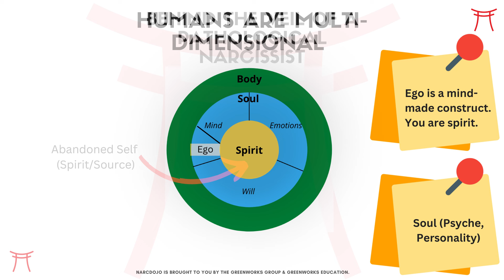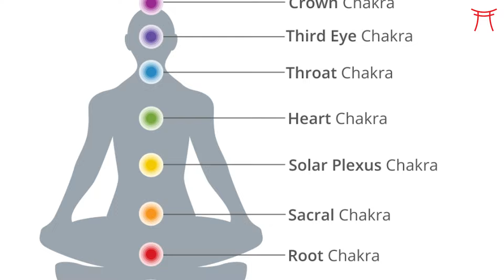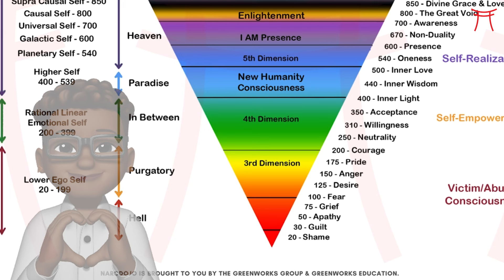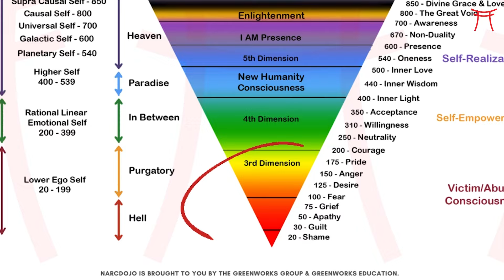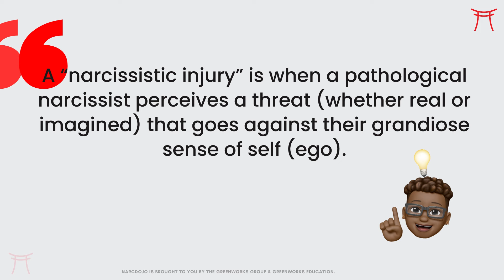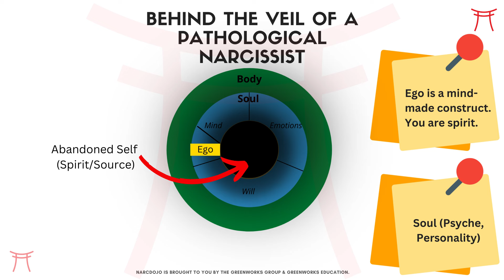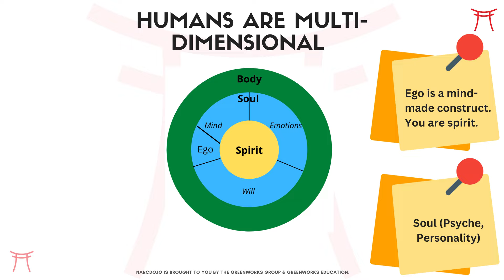⚠️ Narcissists & Demonic Forces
⏰ Timestamp
0:00 Intro
0:57 vibrations
1:35 psychic abilities
3:09 No love exists
3:46 higher vibrations
4:12 dark forces
5:02 The New Revolution
6:27 narcissists' injury
7:24 Dark force energy
8:00 discern
8:56 outro
9:26 more videos